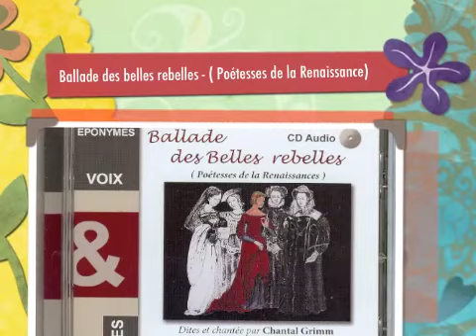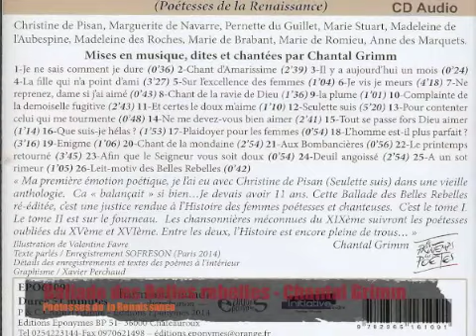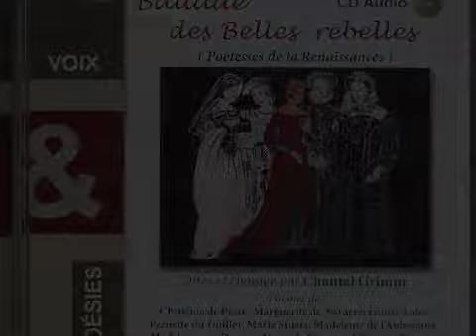Ballade des belles rebelles Poétesses de la Renaissance Chantal Grimm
BALLADES DES BELLES REBELLES
(Poétesses de la Renaissance)
Christine de Pisan, Marguerite de Navarre, Pernette du Guillet, Marie Stuart, Madeleine de l'Aubespine, Madeleine des Roches, Marie de Brabant, Marie de Romieu, Anne des Marquets.

Mise en musique, dites et chantées par Chantal Grimm

1-Je ne sais comment je dure 2-Chant d'Amarissime 3-Il y a aujourd'hui un mois
4-La fille qui n'a point d'ami 5-Sur l'excellence des femmes 6-Je vis je meurs 7-Ne reprenez, dame si j'ai aimé 8-Chant de la ravie de Dieu 9-la plume 10-Complainte de la demoiselle fugitive 11-Et certes le doux m'aime 12-Seulette suis 13-Pour contenter celui qui me tourmente 14-Ne me devez-vous bien aimer 15-Tout se passe fors Dieu aimer 16-Que suis-je hélas ? 17-Plaidoyer pour les femmes 18-L'homme est-il plus parfait ?19-Enigme 20-Chant de la mondaine 21-Aux Bombancières 22-Le printemps retourné 23-Afin que le Seigneur vous soit doux et propice 24-Deuil angoissé 25-A un sot rimeur qui trop l'importunait d'aimer 26-Leit-motiv des Belles Rebelles

« Ma première émotion poétique, je l'ai eu avec Christine de Pisan (Seulette suis) dans une vieille anthologie.  Ca « balançait » si bien...Je devais avoir 11 ans.
Cette Ballade des Belles Rebelles ré-éditée, c'est une justice rendue à l'Histoire des femmes poétesses et chanteuses.  C'est le tome I.  Le tome II est sur le fourneau.  Les chansonnières méconnues du XIXème suivront les poétesses oubliées du XVème et XVIème. Entre les deux, l'Histoire est encore pleine de trous... »